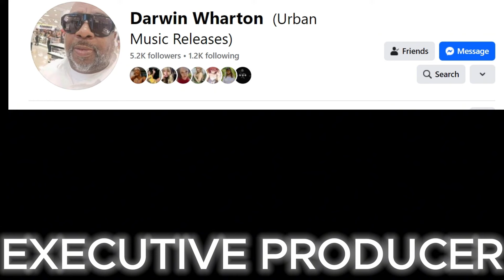Father and son question challenge turns into a sex education class. WATCH FULL VIDEO!!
Urban Roads Media
Gutta Lane Music is a team of Creators, Writers and Producers
Creating and publishing catalogue of digital content for monetization ,
Artist, music, picture, and video synchronization.

Gutta Lane Music , Beat show case.